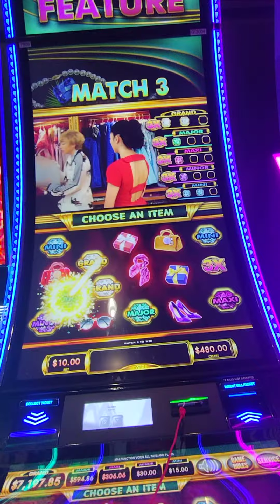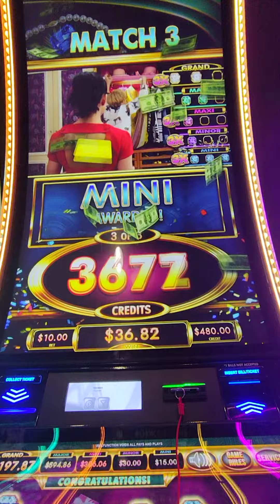$10 jackpot feature on Crazy Rich Asians slot